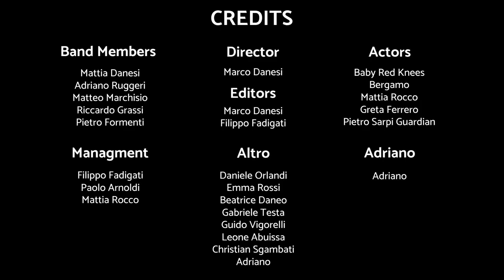Baby Red Knees - The Sex Song [Official Music Video]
Watch the official music video for Sex Song by Baby Red Knees.

Lyrics:

(Children don't listen please)
Awful smoke of cigarettes
In my head goes on 'n on
The melody of the Sex Song

I'm not talking about porn
Pillow for the girl to rest
This was, of all the nights, the best

You broke me down
You broke my heart
I am broken now

I broke the bed, I broke my phone
Making love with my girl on the holy "Sex Song"
Sex Sex Sex Sex Sex Sex Sex Song

I know it wasn't the right title
We gave it to it
I didn't say it was your fault
Maybe it's just my dick

When you meet someone it's not your fault
Lovin' isn't an easy way to go
Melting in the pot, electroshock
A knife down your throat,
Better don't feel nothing at all

I bet you thought it was easy
I bet you thought it was easy to love
Givin up is so easy
Would you like to livin' this low

Givin love, givin so much love
You feel alone, but you are so much loved

Touching it's not like talking to you,
So good in talking to you

Having a glass of water, I am
Drowning in the water
Feeling so much lost in it
There's a fucking phone in it